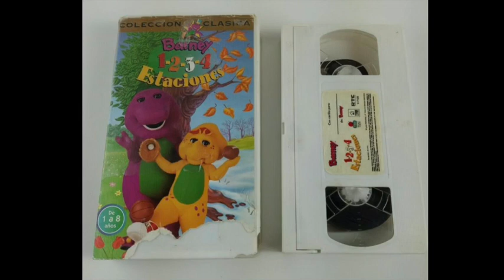1234 Seasons Spanish Is Upcoming Up Next!!!!!!!!!!!